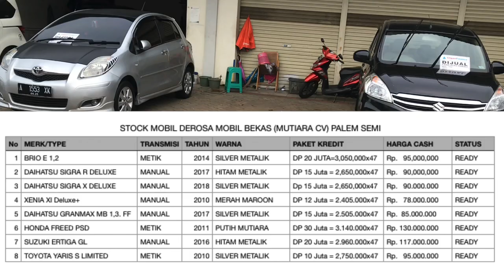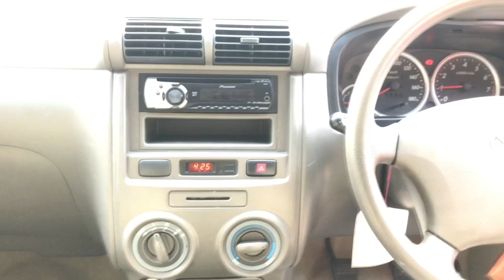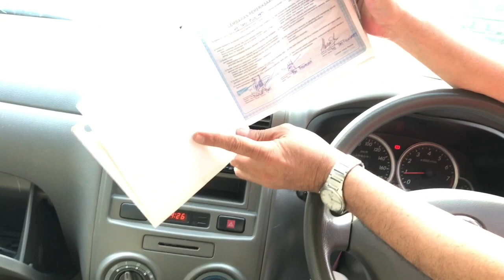Jual Stock Baru datang Mobil Bekas Murah Daihatsu Xenia Xi Dlx+ Tahun 2010 Harga nya TERMURAH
Bismillah

*unit sold out

Daihatsu Xenia Xi Deluxe+
Transmisi Manual, Tahun 2010
Warna Maroon Metalik,
kondisi Bagus Terawat
kilometer
Aman Tidak bekas Nabrak apalagi Banjir
Harga nya cuman Rp 70 juta’an

 Saya dengan dedi,
Terima kasih

Salam mobil Bekas